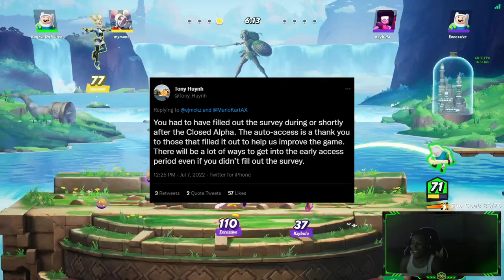3 WAYS TO GET EARLY ACCESS TO THE OPEN BETA | Multiversus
Multiversus, Multiversus Release Date, WarnerBros, Multiversus Gameplay, Multiversus Esports, Multiversus Leaks, Multiversus news, Multiversus Open Beta,